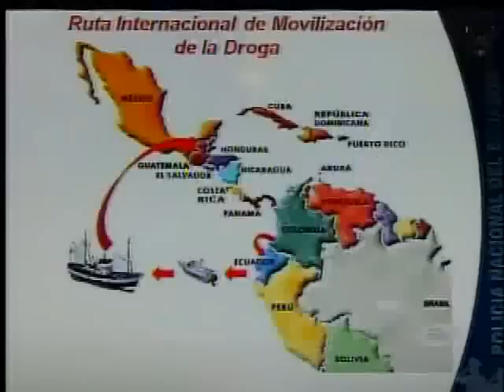Media tonelada de cocaína fue decomisada en una finca de Manabí